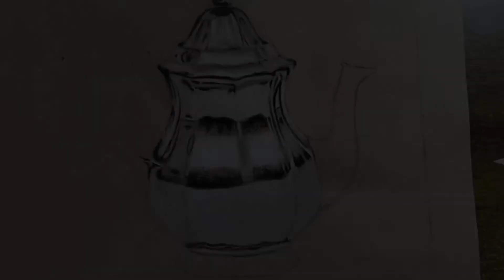آموزش قوری قسمت آخر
سلام دوستای گلم به کانال من خوش اومدید

از اینکه با لایک و کامنت هاتون از من حمایت می کنید سپاسگزارم :)
در صورت تمایل ممنون میشم که کانال من رو سابسکرایب کنید
جهت شرکت در کلاس های آلاین به پیج زیر مراجعه کنید